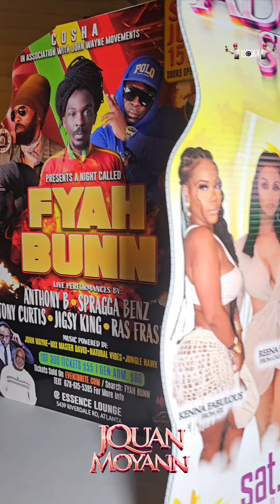Jquan & Moyann Live Atlanta Recap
Moyann Performance

X: @drivewaycamvis1
TicToc: @drivewaycamatl